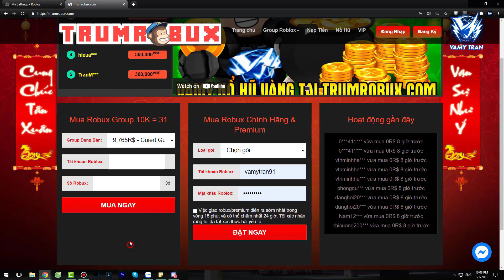KiA Bị Đại Ka Giang Hồ Mập Páo Chù Vì Mãi Bàn Ra Mà Quên Cứu Đại Ka